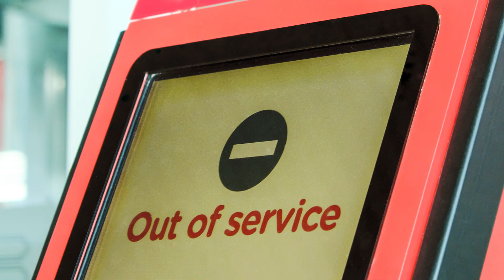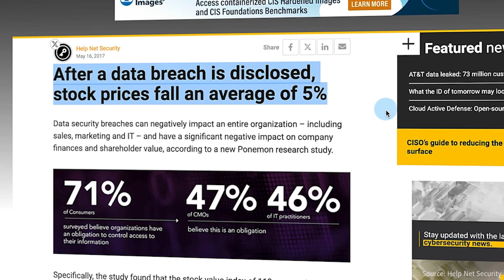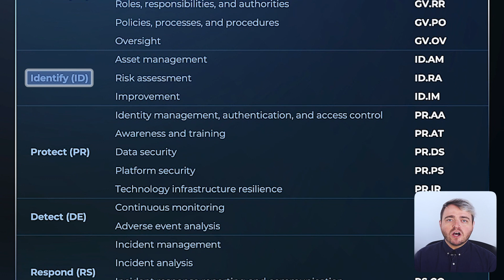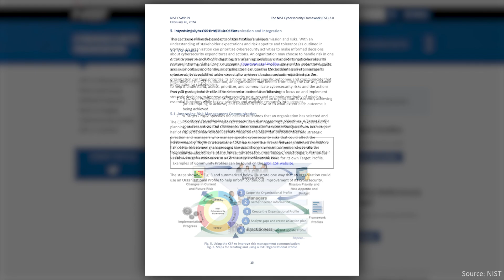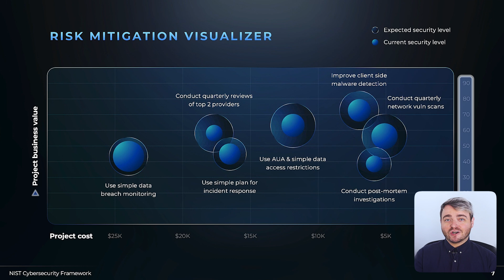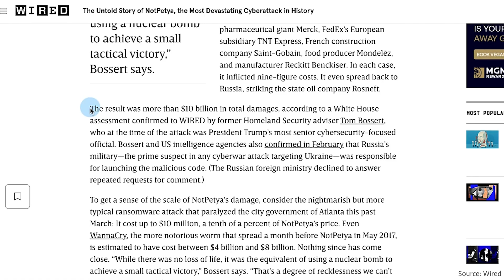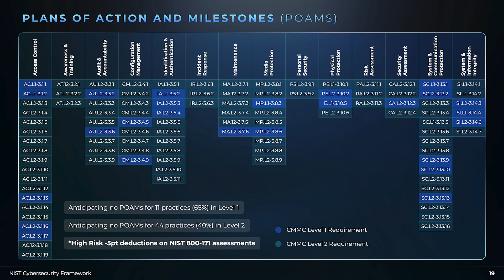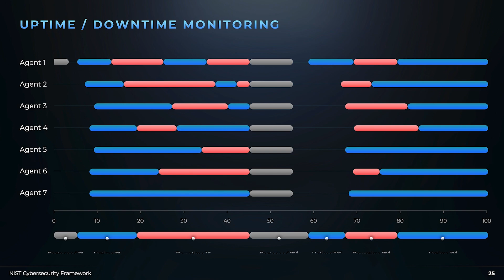How to use the NIST Cybersecurity Framework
Table of Contents:
00:00 - Introduction
00:56 - How the NIST framework benefits businesses
02:06 - What are the key elements of NIST cybersecurity framework?
04:04 - How to show risk analysis findings under NIST
05:05 - How to evaluate cybersecurity maturity with NIST
05:58 - How cybersecurity cost-benefit analysis works under NIST
07:19 - How uptime and downtime monitoring helps to ensure cybersecurity effectiveness
08:07 - Conclusion

Gone are the days when businesses only had to think about bringing in revenue. While growth is always welcomed, businesses also need to focus on reducing disruptions. From systems downtime to loss of critical data, cybersecurity breaches not only interrupt usual operations, but also impact brand reputation and customer trust in the long run. Developed by the National Institute of Standards and Technology, the NIST framework is now widely regarded as the gold standard for cybersecurity posture. When used along risk assessments, cost-benefit analyses, and continuous monitoring, NIST offers the tools for companies to prevent unexpected business interruptions and mitigate financial losses.

Studies show that 65% of consumers lose trust in a company after a data breach, and stock prices can drop by about 5% the day a breach is disclosed. It takes years or even decades of work to build social credibility for a business, and all that can be wiped away in just a few days.

The interconnectedness of today’s business ecosystem proves that cybersecurity efforts shouldn’t be limited to the work of a single department. The NIST cybersecurity framework is particularly useful for bridging the gap between technical and business stakeholders. As a common language and methodology for discussing cybersecurity risks and strategies, the framework allows for better communication, decision-making, and alignment with broader business objectives. This feature sets it apart from other frameworks that may focus solely on technical aspects. Plus, the framework’s flexibility and adaptability is attractive to organizations of all sizes. This allows companies to tailor their cybersecurity programs for their specific needs while staying aligned with regulatory requirements.

To learn more, watch the video in full!